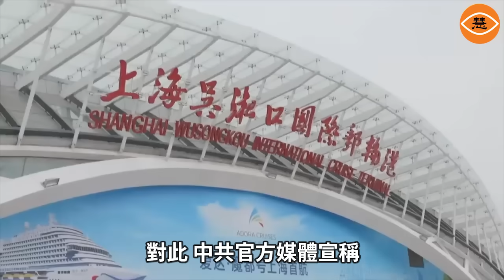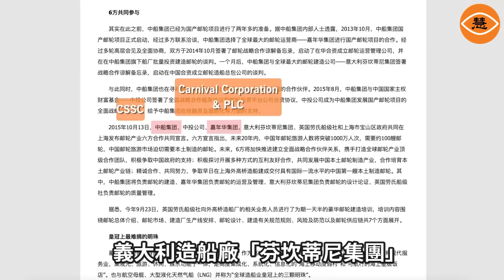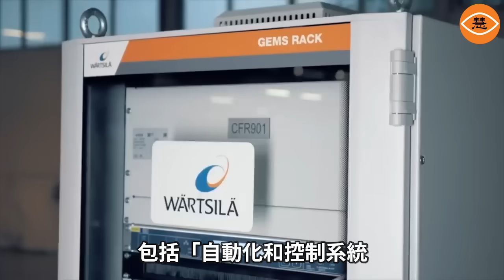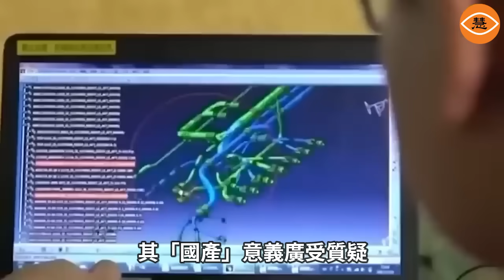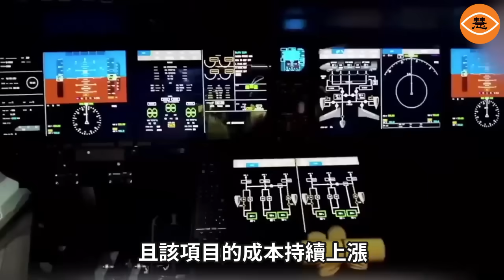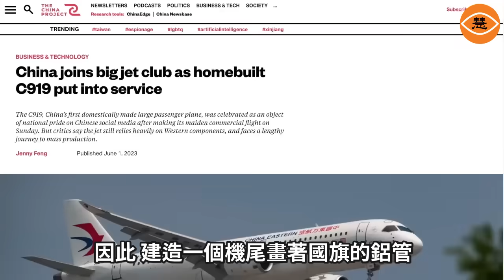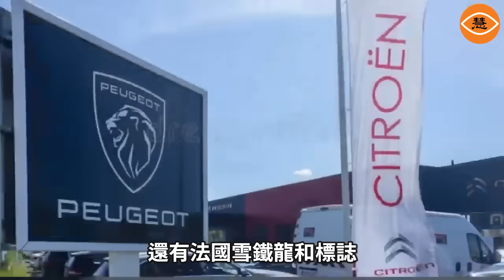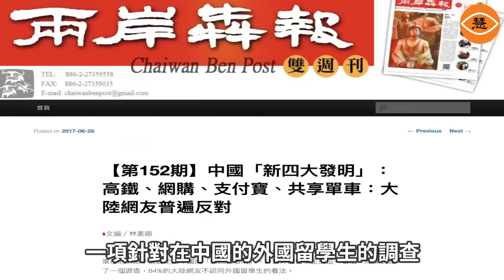中國吹噓的首艘自製郵輪舉行首航儀式 70%都是外國公司製造成為國際笑話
2024年1月1日新年剛過，歷經八年科研攻關、五年設計建造的中國國產首艘大型郵輪「愛達‧魔都號」正式開啟了商業首航。根據官媒報導，「愛達．魔都號」全長323.6米，擁有2125間豪華客房和套房，滿載可容納5246名旅客。對此，中共官方媒體宣稱，「愛達‧魔都號」是中國造​​船業的「重大里程碑」、船舶工業「皇冠上的明珠」。然而最近，該郵輪的總設計師卻爆料說，這艘反映了「中國的綜合科技水平與製造實力」的國產郵輪「愛達‧魔都號」，其實是外國製造。